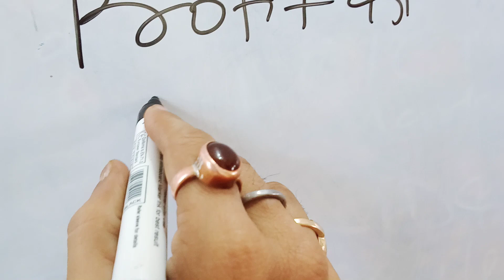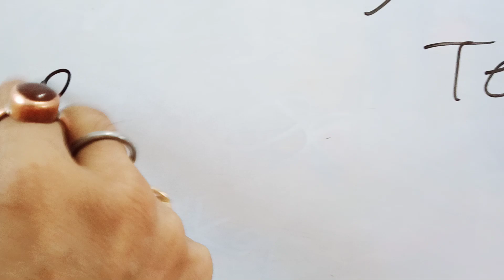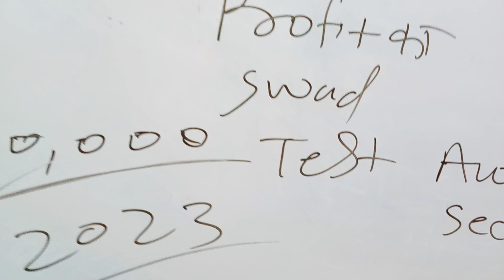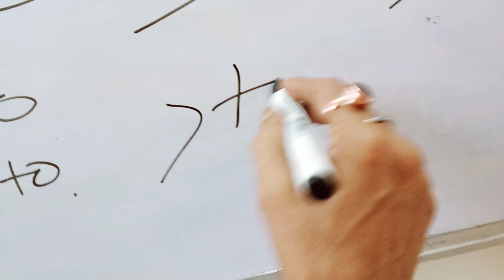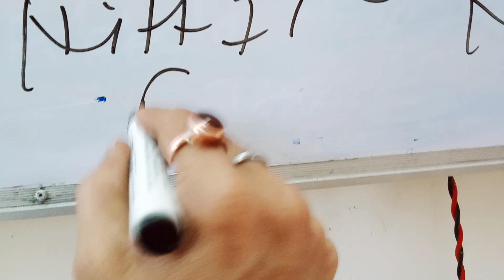मार्केट में दौड़ा BULL 🐂 जिसने कल नही खेला खेल आज खेल लिया!साथ ही साथ प्रॉफिट का स्वाद भी चख लिया!